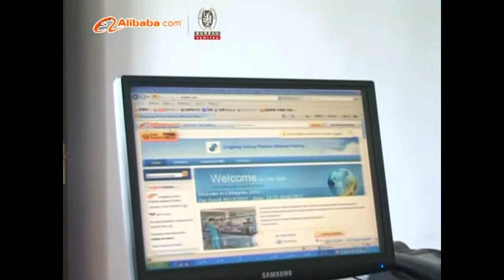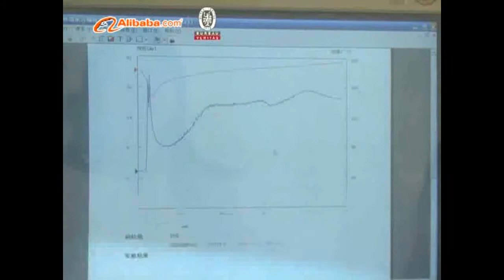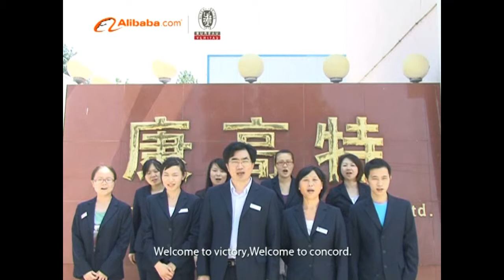Concord plastic technology company brief introduce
pvc additive
kinds of stearate uased as pvc stabilzier
titanium dioxide as good